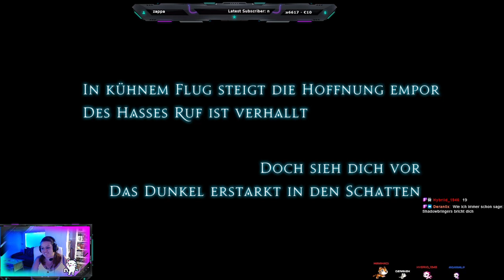Heavensward Ausschnitte - Alter Main - FF 14 Online - STREAM Wiederholung - Part 180 - GERMAN